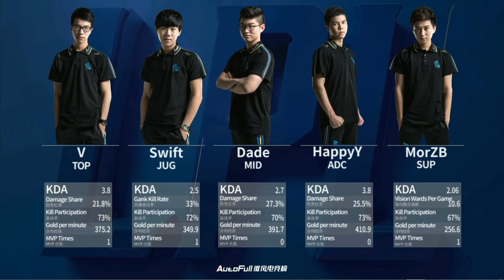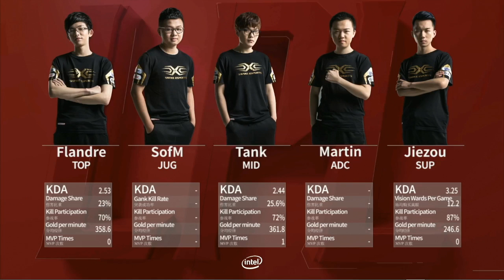NB vs SS Game 1 Full Profile (SS SofM Viet Nam jungle) LPL Summer 2016 W2D1M9 Newbee vs Snake eSport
LPL 2016 Summer - League of Legends Pro League
Week 2 Day 4 05/06/2016 - Match 10 (LPL Match 20) Game 1 Full + Team Profile
Newbee vs Snake eSport:
- Newbee - NB:
 + Picks: V Fiora, Swift Kindred, Dade Azir, HappyY Sivi, MorZB Karma
 + Bans: Ekko, FIzz, Trundle
- Snake eSport - SS:
 + Picks: Flandre Maokai, Sofm Graves (new and first jungle from Viet Nam), TANK Vladimir, Martin Lucian, Jiezou Braum
 + Bans: Ryse, Swain, Nidalee